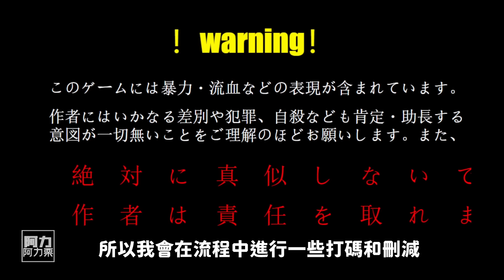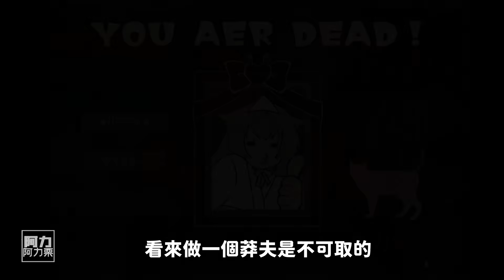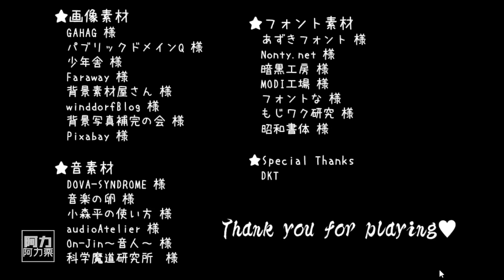千萬！不要惹這樣的病嬌！上身纖細下身肌肉的姐姐！？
《ヤンデレイズダーリンショー》